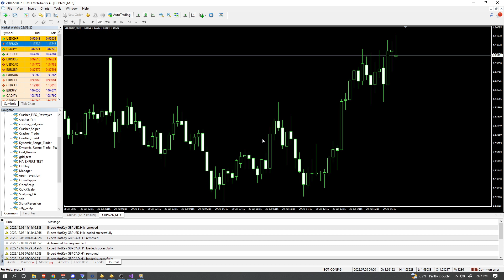VOICE CONTROL TRADE MANAGER FOR MT4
About to break the internet with what's coming.